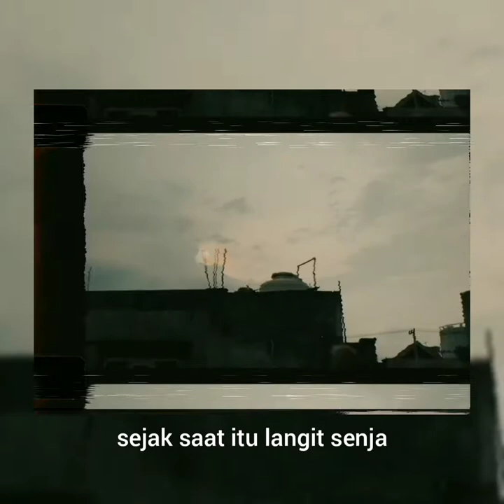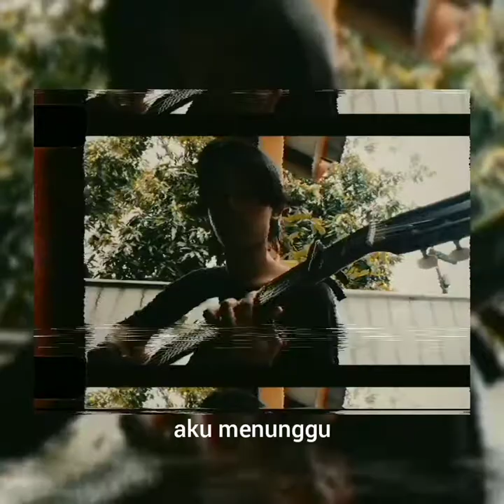Monita Tahalea - Memulai Kembali (Short Cover)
Memulai Kembali lagu dari Monita Tahalea. lagu ini sangat enak didengar ketika senja mulai datang menjemput kita (ciaelah:D)

Helloo, so this is my 2nd video of my guitar cover, I'm sorry if I made a mistake in the guitar part but I hope you enjoy this video :D